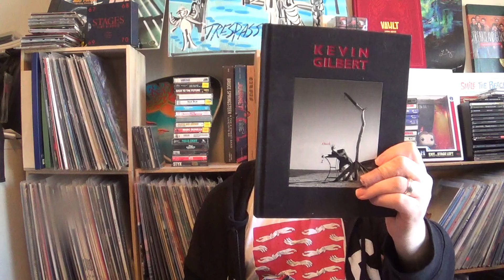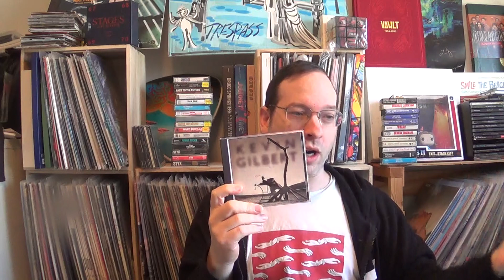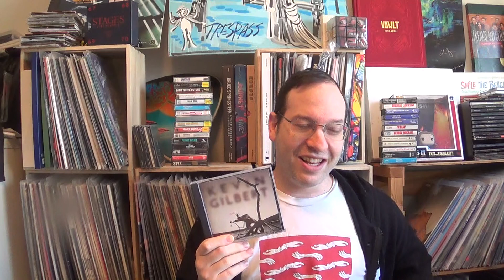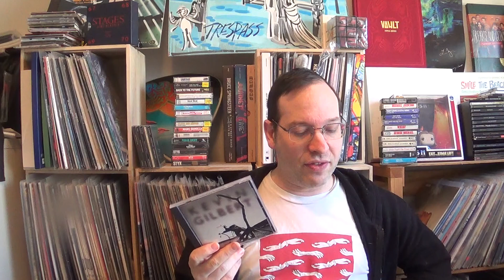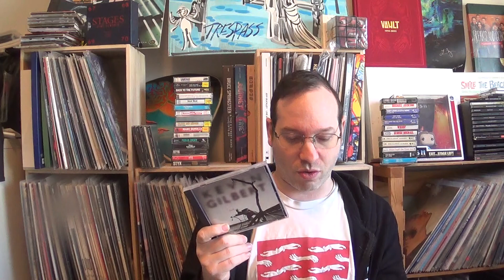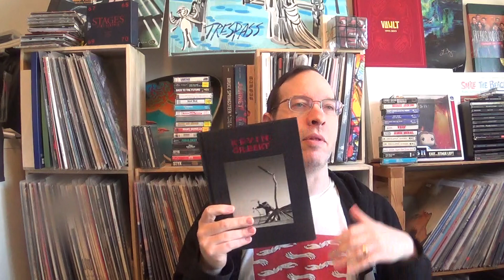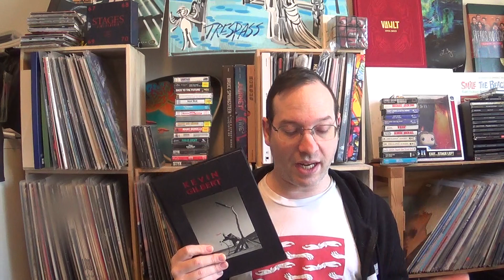Kevin Gilbert THUD Tracks #10: Song for a Dead Friend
The 10th in a series of Videos going over as much in-detail to all versions of the songs on KevinGilbert's solo album "Thud" from 1995.

--Thud Standard: Song for a Dead Friend on Spotify

Thud 20th Anniversary:
-Song for Michael (Demo) 4:28
-Guitar Mix 6:20

-Thud Acoustic: 6:15
-Thud Alternate: - (Piano Mix) :  5:50